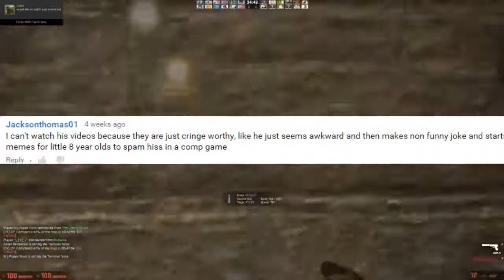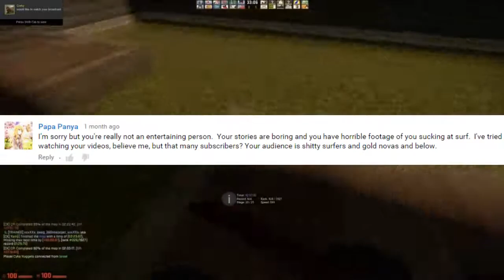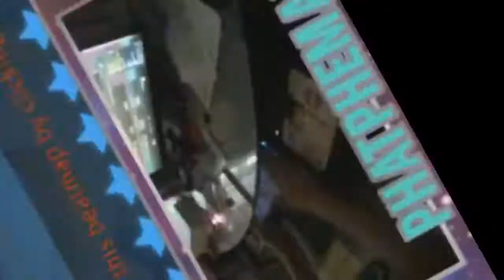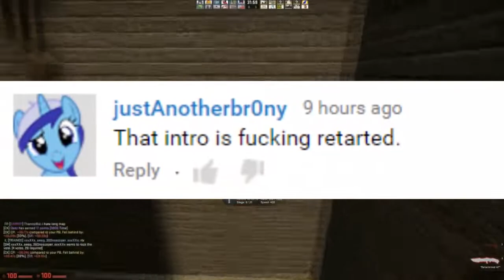HATE COMMENTS (LeafyIsHere Re-Upload)